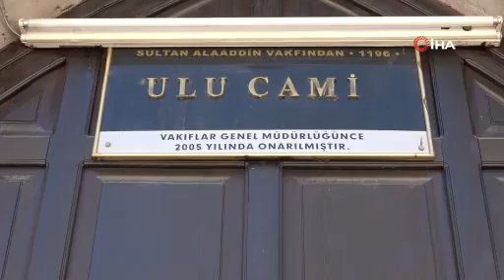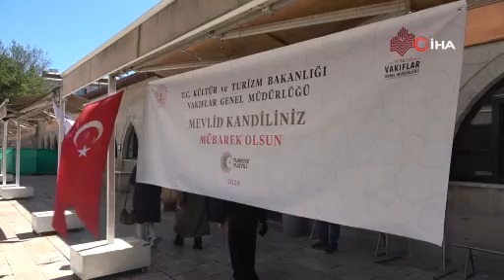Sivas'ta Yüzyıllık Camide Mevlit: Binlerce Kişi El Açıp Dua Etti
Anadolu'nun mücevherlerinden biri olan tarihi Sivas Ulu Cami'nde, Mevlit Kandili'nin manevi atmosferi Mevlit-i Şerif ile taçlandırıldı. Yüzyılların tanığı olan bu kadim camide okunan dualar, gönüllere huzur ve umut aşıladı.

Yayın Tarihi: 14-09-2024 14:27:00